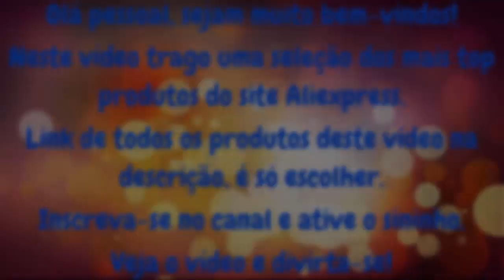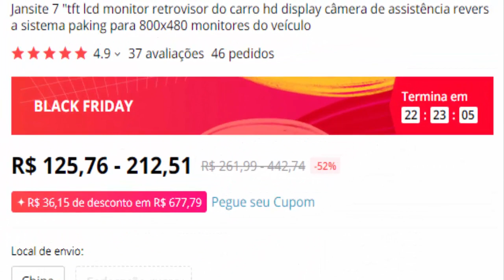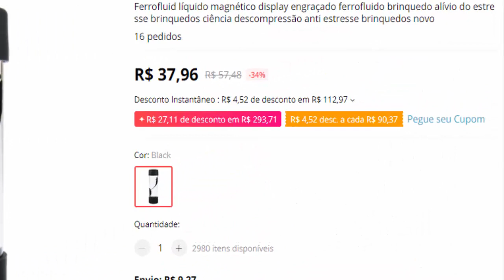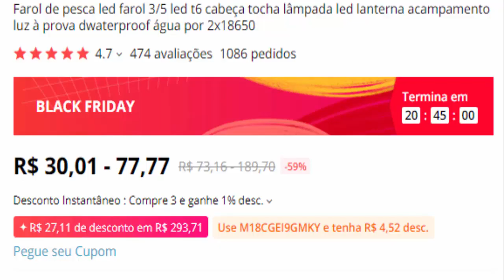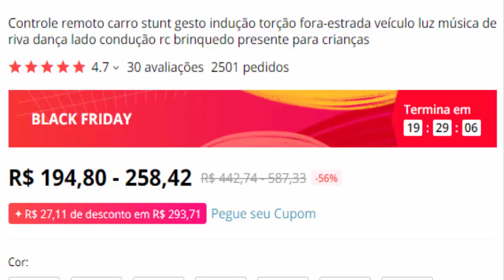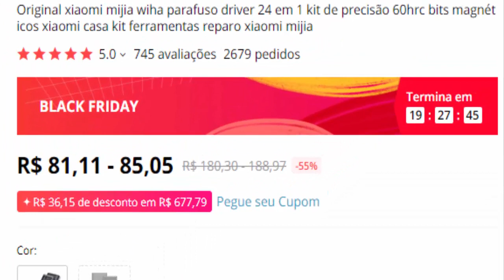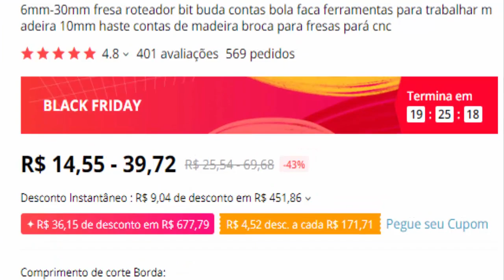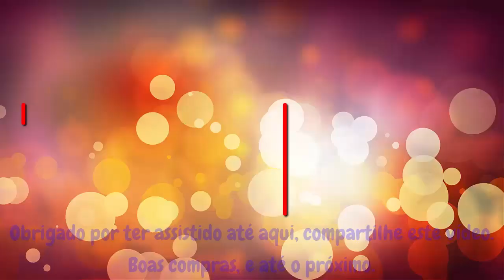Top 10 Produtos Chineses Mais Buscados AliExpress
Top 10 Produtos Chineses Mais Buscados AliExpress, neste vídeo vários produtos tops para você fazer suas compras online!!!

👌Seguro e prático, receba na sua casa os melhores produtos da China, confira

ATENÇÃO: Alguns produtos podem ter preços diferentes para mais ou para menos de acordo com o valor do dólar e ajustes de preços dos fornecedores

🙋‍♂‍🙋‍♀‍Compartilhe com quem gosta de produtos Importados, ele vai te agradecer 😍😉

Link do Site AliExpress

🚀LINKS DE TODOS PRODUTOS DESTE VÍDEO ABAIXO:

1) Compressor Para Carros Inteligente com Lanterna
Link Produto
Link Pagina

2) Monitor 7” para Carro com Câmera de Ré
Link Produto
Link Pagina

3) Fluido Magnético Super Divertido
Link Produto
Link da Página

4) Lanterna de Led Para Pesca e Camping Muito Potente
Link Produto
Link da Página

5) Lindo Boné de Beisebol Snapback
Link do Produto
Link da Página

6) Carro Stunt Controle Remoto Off-Road
Link Produto
Link da Página

7) Jogo de Chaves de Precisão Xiaomi 24 em 1
Link Produto
Link da Página

8) Cortador de Garrafa de Vidro Profissional
Link do Produto
Link da Página

9) Ferramenta Para Fazer Bolas de Madeira 6 a 30 mm
Link do Produto
Link da Página

10) Joystick Móvel Para Telefone Celular
Link Produto
Link da Página